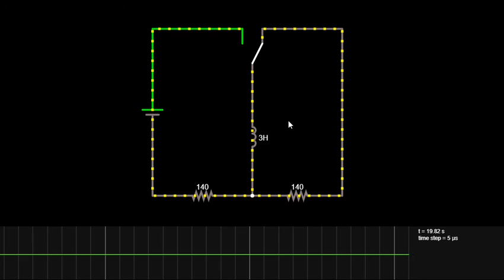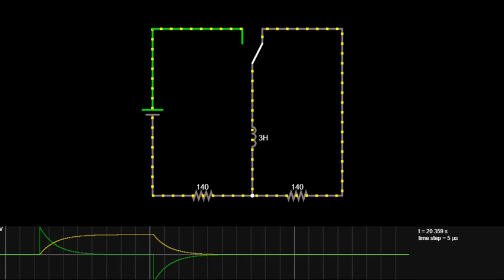How inductor store the energy and how it releases that in hindi